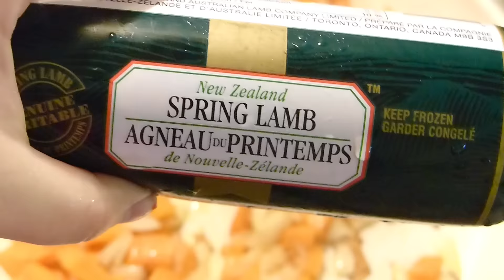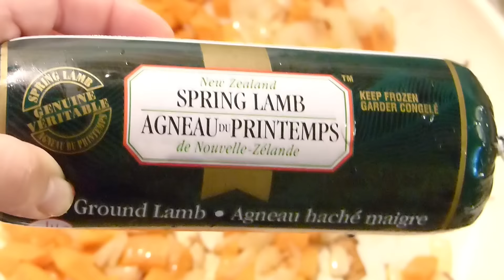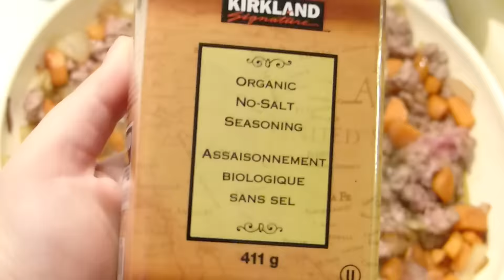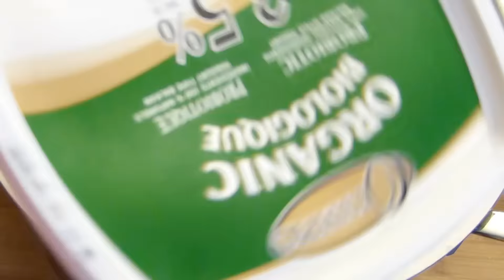Shepherd's Pie Recipe | By Victoria Paikin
Shepherd's Pie is a very comforting dish. It's really easy to make and very tasty for the whole family to enjoy!

Ingredients:
Filling:
2 tablespoons avocado oil
1 large onion
2 large carrots
1 lb ground lamb
2 tablespoons Worcestershire sauce
1/2 teaspoon Himalayan pink salt
1 tablespoon Kirkland organic no-salt seasoning
1 pinch turmeric
1 cup green beans or green peas
Topping:
2 1/2 lb potatoes
2 garlic cloves
2 tablespoons butter
1/2 teaspoon Himalayan pink salt
1/4 teaspoon black pepper
1/3-1/2 cup plain yogurt
1/2-1 cup 3-cheese blend